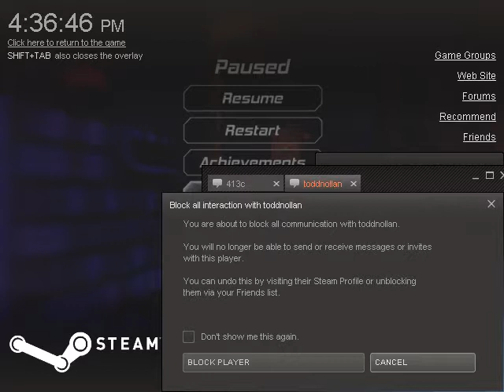Let's Play Nitronic Rush Ep. 3A - The Untold Story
Just uploading this before I get the chance to make a new one, I thought I had a stock ready, apparently not.